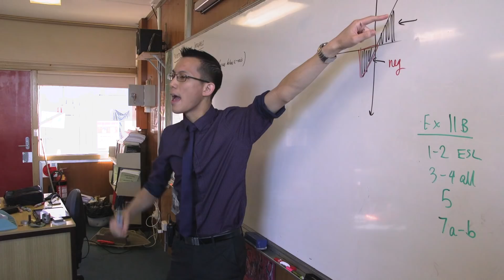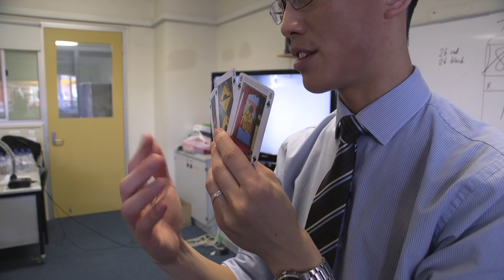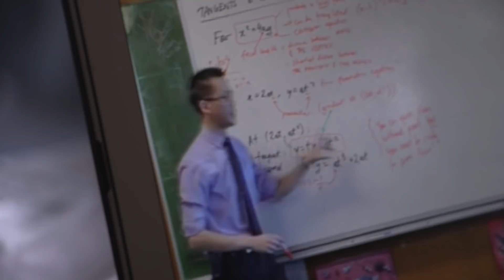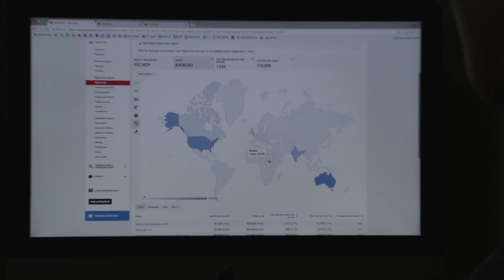The teacher who became famous for making maths fun | Eddie Woo, Australia | Global Teacher Prize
Eddie is an enthusiastic maths teacher and school head. He is at the forefront of school-based integrated STEM education, having identified that students often experience high school subjects as existing in separate silos with little practical application. His program MathsPASS (Peer-Assisted Study Sessions) see Year 11 students mentoring struggling Year 7 students to help them to rebuild confidence, develop understanding and improve skill in mathematics. The program has produced measurable improvements in the Year 7s’ numeracy, and it has also encouraged their mentors to pursue careers in education.

In 2012 he began to film his classroom lessons for a sick student, and put them online through YouTube on his “WooTube” channel. This has become a valuable mechanism for students to direct their own learning at a pace that suits them and now has over 60,000 subscribers around the world. On discovering that teachers in training found his videos an invaluable window into actual classrooms and what exemplary teaching looks like in action, he created a separate channel where teachers can share their expertise.

Eddie is well known across Australia as an advocate for teachers and the importance of teaching. He has written for and been featured in specialist teaching press and in national and international media. He is currently writing a book on the beauty and usefulness of mathematics in layman’s terms.